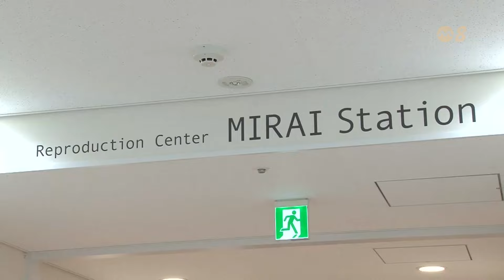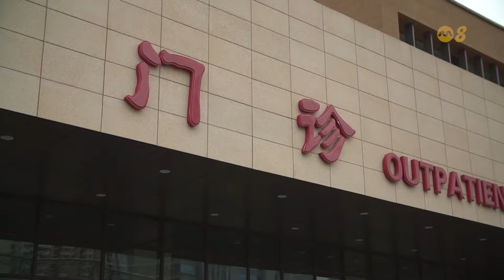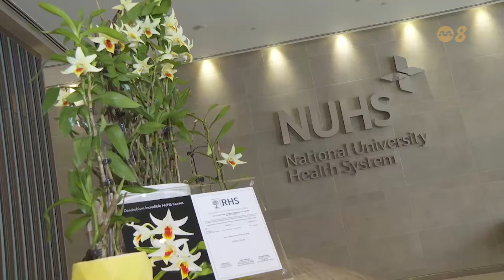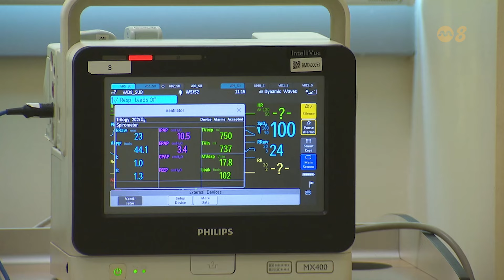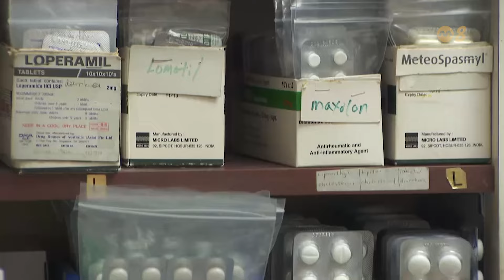焦点 | 老龄化医疗重担 迫在眉睫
日本是老龄化程度最高的国家，韩国是老龄化速度最快的国家；而中国，则是老龄人口数量最多的国家。在人口结构变化的速度超越了经济转型的速度，以及超越了医疗改革速度的时候，这些国家要如何应对老龄化带来的挑战？《焦点》走访医疗保健经济学者潘家鸿博士，听听他对人口老化带来的医疗挑战有何看法。

21/03/2024 播出